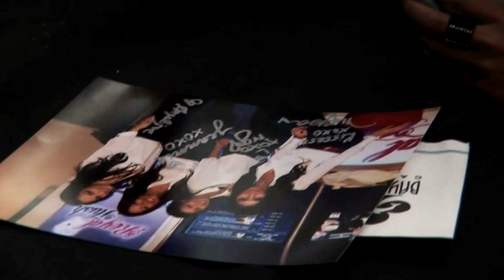WPT Royal Flush Girl Jeannie Duffy Talks WPT Bay 101